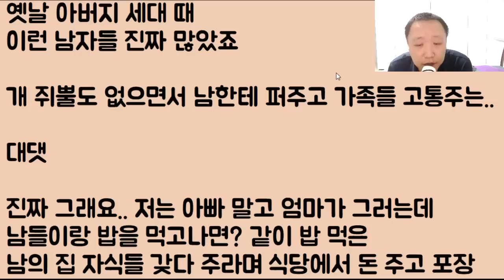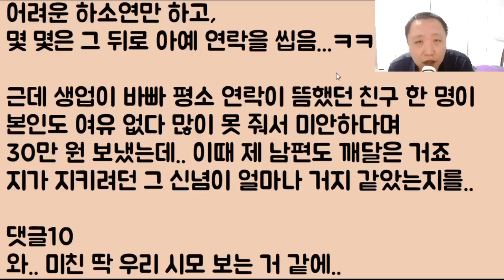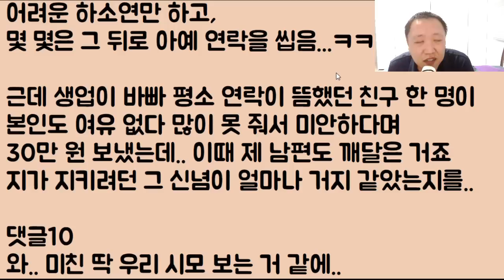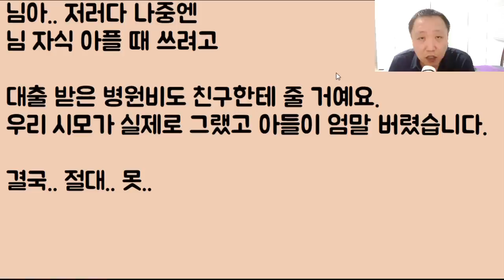[와.. 진짜 도랏?ㅋㅋ] 물건 팔다.. 귤 한 봉지 얻어먹고.. 고맙다며 32만 원을 깎아준 남편; 것도 지 혼자 다 처먹네?? 아니 니가 정녕 사람이세요??